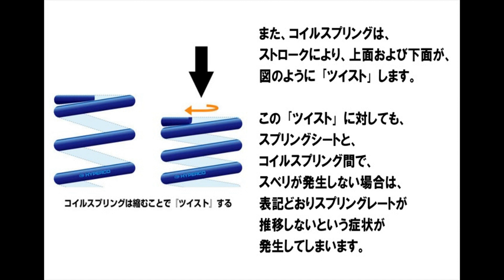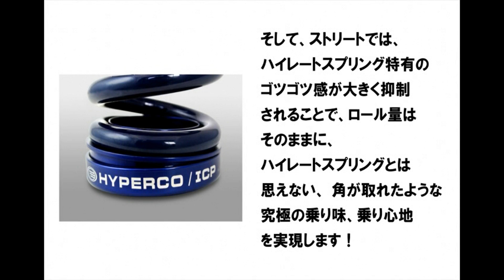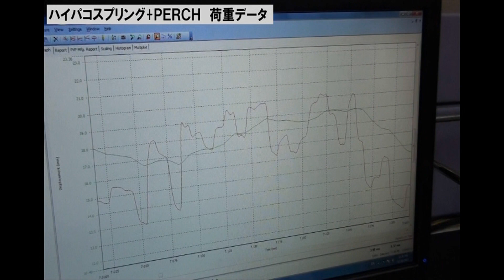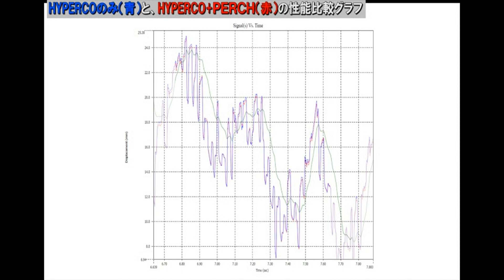HYPERCO パーチェ